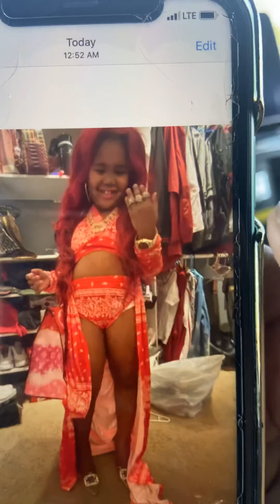Green kiity kat nation/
Hi guys a little of my thoughts today ok carry on lol